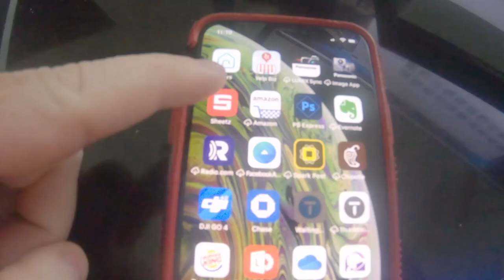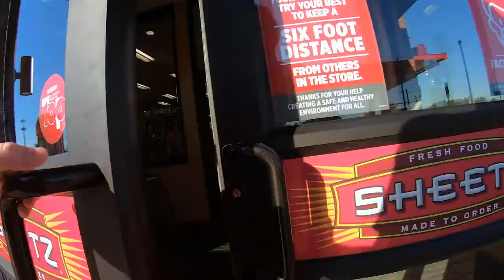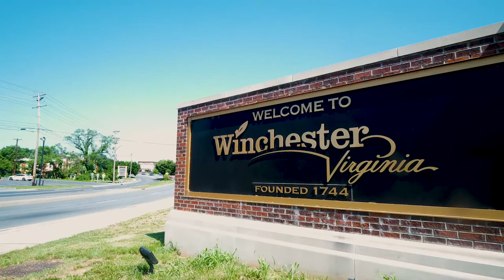Winchester Virginia & John Handley High School | EP 79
Sheetz, Winchester & Drones

Earlier this year, the first week of mask wearing, I headed to Winchester, Virginia for some video filming for Fire Toga. I checked out John Handley High School from the air, stopped at Sheetz on the way and delivered the ultimate road trip hack.

Check out the video to see all the fun.

Chris Ford & FT Productions
DMV Adventures VLOG Episode 79
Filmed With A GoPro Hero 7 Black (4K)

Thank you for joining me on the latest DMV Adventure. I look forward to hearing from you in the comments!

Adventure On!

Chris Ford